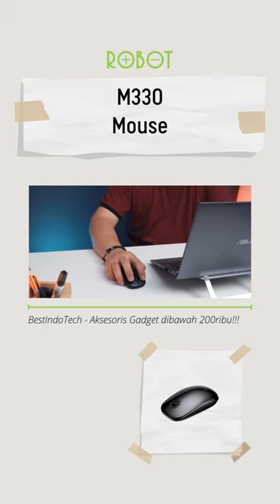ROBOT Mouse M330 yang tipis dan enak dipakai sehari-hari